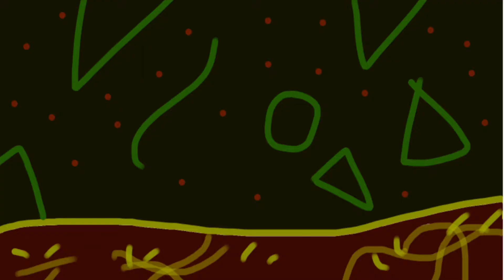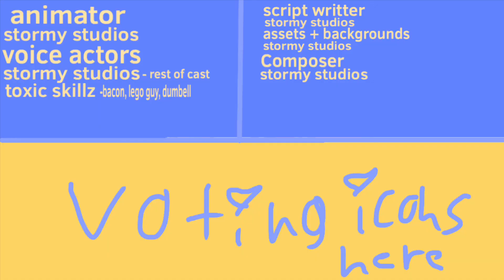What Was Finished Of: Bfcotw Ep.3 - Well What Do You Know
Yeah it’s being rebooted. again. I swear this one will be good